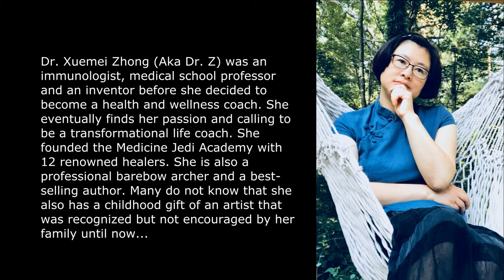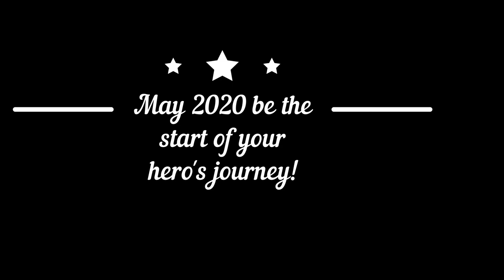The Arrow's Journey (Archery-Balloon-Contemporary Art)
Archery: Barebow
Canvas size: 22 x 28 = 616 sq inches
Splash Paint: Non-toxic watercolor
Seal paint: Polycrylic paint (for protection)
Arrow: Archery competition grade, aluminum

This piece of contemporary artwork was created during the 2020 pandemic lockdown. The archery range was closed and Dr. Z had to practice in her backyard. This artwork was inspired by the balloon shooting, a fun activity by many archers. Dr. Z also loves photography and videography. She wanted to observe the slow-motion of paint splashing through the balloon shooting and catch the moment on canvas. To Dr. Z, 2020 is a pivotal year for mankind. A breakthrough time, which finds its expression with the actual arrow added onto the canvas piercing through the seeming chaos of all spectrum of colors, representing what mankind is going through right now. The white background represents the origin and unification of all colors and the earth space-time as a canvas of human experience and creation.

About the title:
Many titles have been thought of and proposed by Dr. Z and her friends:
1.Breakthrough
2.Through Chaos
3. The Path
4. Fearless
5. Into the unknown
6. The Arrow's Journey
7. True Color
8. 2020
9. Arrival
10. Freedom
11. Unbound
12. Color of Love
13. Love of first sight
14. Breakfree
15. The Big Bang
16. Possibilities
Dr. Z and the painting decided to choose "The Arrow's Journey" because it is a metaphor and phonetically resembles "The Hero's Journey", which encompasses all the other titles and the path many brave souls are taking in 2020...

About the Artist:
Dr. Xuemei Zhong (Aka Dr. Z) was an immunologist, medical school professor, and inventor before she decided to become a health and wellness coach. She eventually finds her passion and calling to be a transformational life coach. She founded the Medicine Jedi Academy with 12 renowned healers. She is also a professional barebow archer and a best-selling author. Many do not know that she also has a childhood gift of an artist that was recognized but not encouraged by her family of the classical poor-artist mindset until now...the time of a breakthrough and letting her soul be in charge of the life journey...